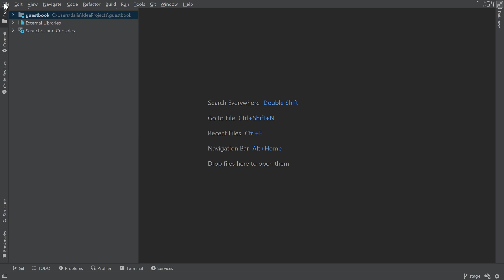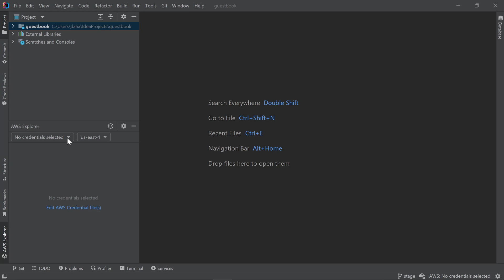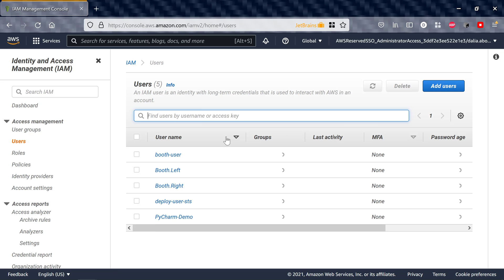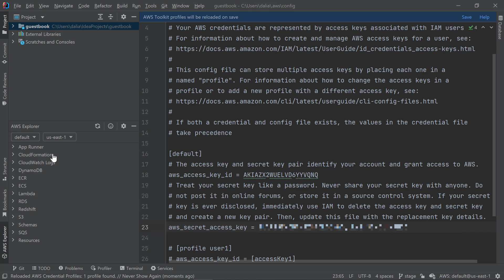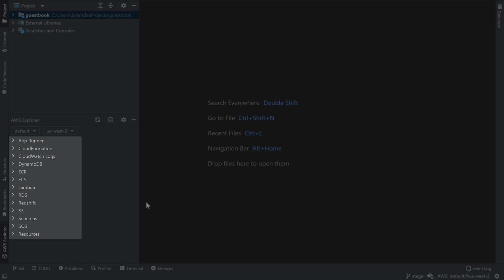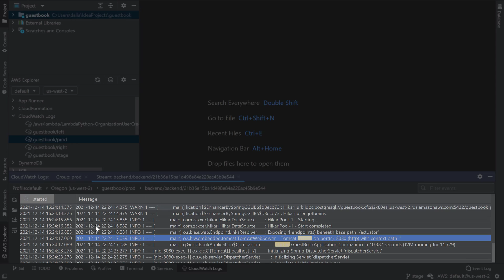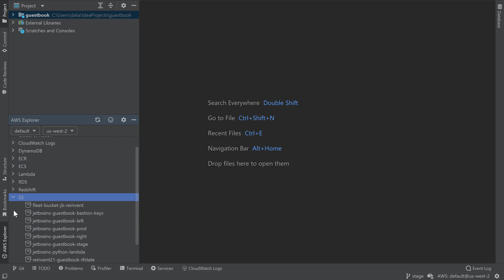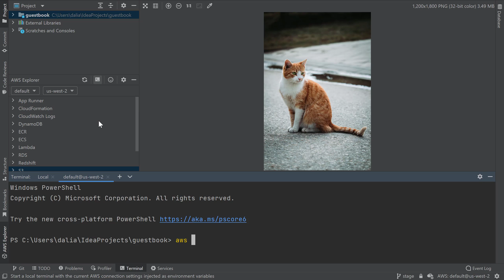AWS in IntelliJ IDEA (2022)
In this video, we’re going to explore how to work with AWS using IntelliJ IDEA.

00:00​ - Introduction
00:15 - Download AWS Toolkit Plugin
01:01 - Connecting IntelliJ IDEA to AWS
05:00 - Working with AWS Toolkit
06:07 - CloudWatch Logs
07:12 - ECR
07:31 - Lambda
08:05 - S3
09:27 - Experimental Features - AWS local terminal

*Author: Dalia Abo Sheasha